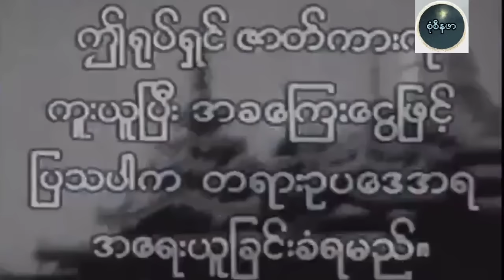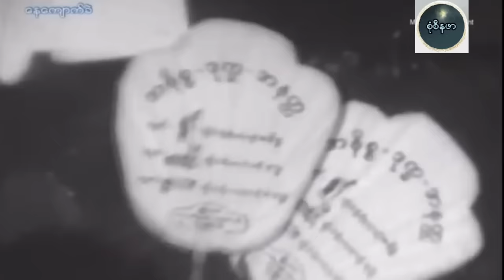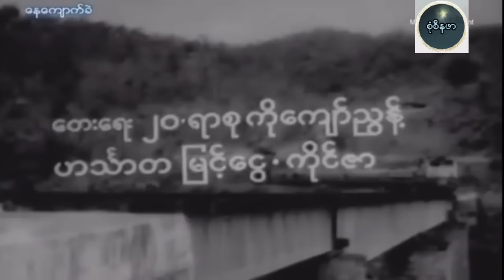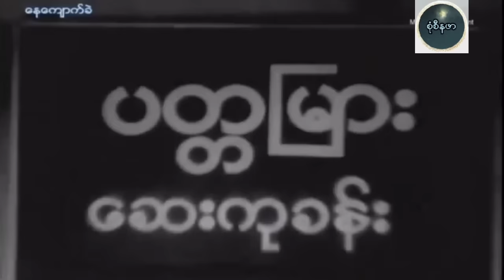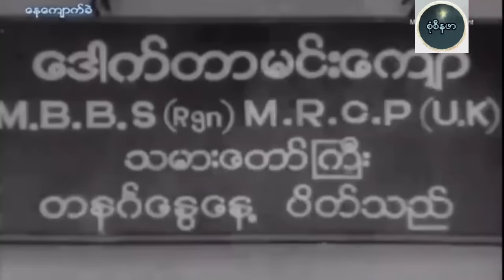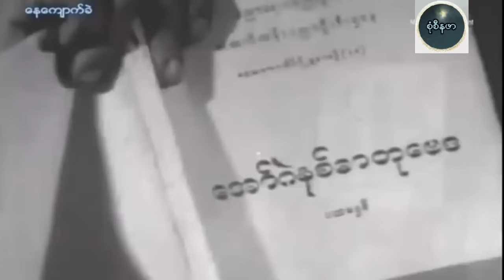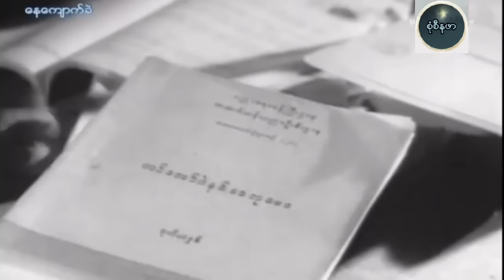နေကျောက်ခဲ HD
နှလုံးသား မလှသူမဝင်ရ Facebook page မှ ကူးယူပြီး Video SuBoo Entertainment မှ ပြန်လည်ပြင်ဆင်တည်းဖြတ်သည်။